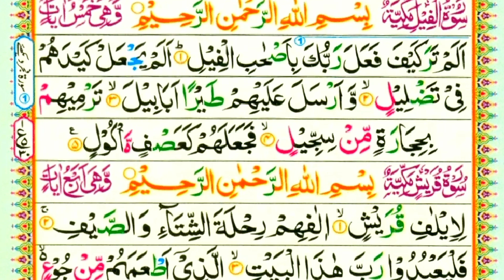Learn Quran - Complete Surah feel - Recitation with HD Arabic Text - pani patti tilawat